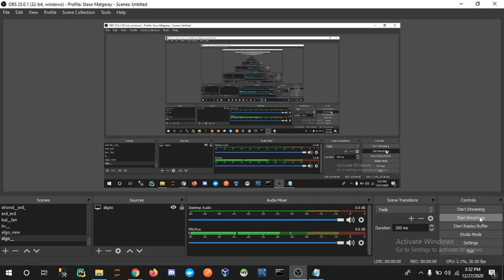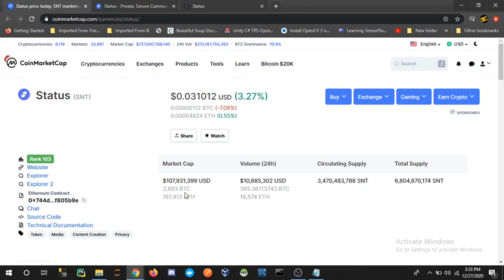status coin price prediction|snt coin price prediction